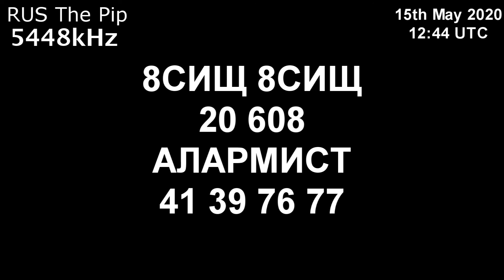|Капля| 5448kHz 8С1Щ Сообщение (15 мая 2020 года, 12:44 UTC)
и я записал это с KiwiSDR 15 мая 2020 года, 12:44 UTC